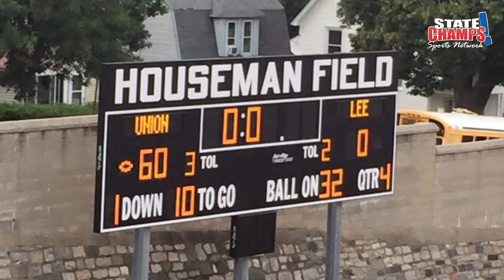West Side Elite (Week 2)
Ryan Terpstra (@TerpHimself) and Allen Trieu (@AllenTrieu) talk West Michigan football